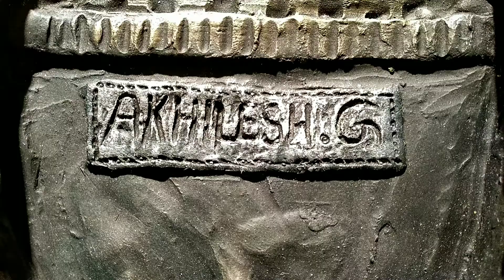MY NEPHEW SHIRT, BRONZE SCULPTURE BY artist akhilesh Gaur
MY NEPHEW'S SHIRT BRONZE SCULPTURE BY ARTIST AKHILESH GAUR
BFA,MFA FINE ARTS IN SCULPTURE